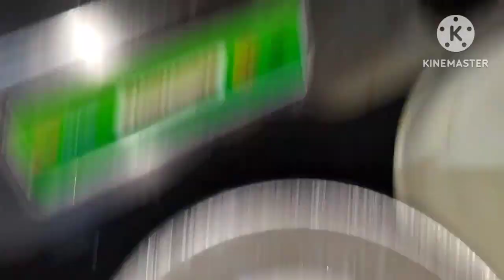मेरी वाली शॉर्टकट इडली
vlog
daily vlog
sarika
sarika gupta vlogs
idli
lifestyle
sarika gupta
single mom
single mother
indian youtuber sarika
indian youtuber sarika gupta
youtuber sarika gupta
kolkata youtuber sarika gupta
kolkata vlogger sarika gupta
famous youtuber sarika gupta
sarika vlog
sarika gupta vlog
daily vlogs
lifestyle vlog
indian mom lifestyle vlog
indian youtuber sarika today vlog